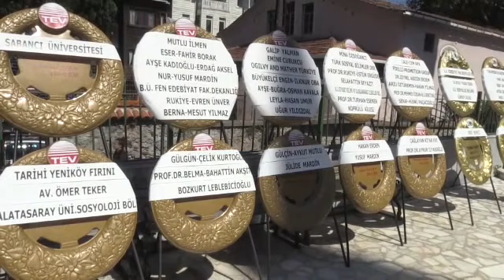Prof. Dr. Şerif Mardin son yolculuğuna uğurlandı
Tedavi gördüğü hastanede 90 yaşında vefat eden sosyolog ve siyaset bilimci Prof. Dr. Şerif Mardin, İstanbul'da kılınan cenaze namazının ardından son yolculuğuna uğurlandı.